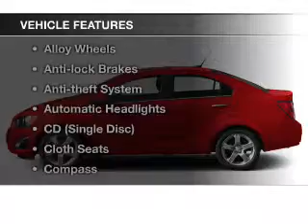2014 Chevrolet Sonic - Owosso MI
Year: 2014
Make: Chevrolet
Model: Sonic
Trim: LT
Engine: 1.8 L, 4 cylinder
Transmission:
Color: Bronze
Mileage: -1
Address:
1500 E. Main St.